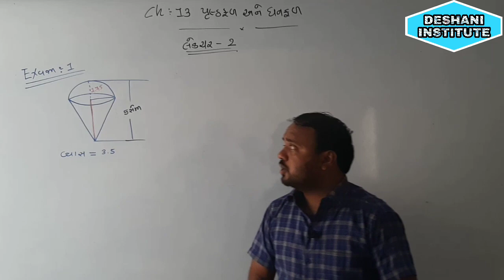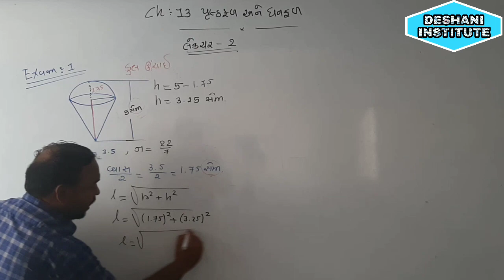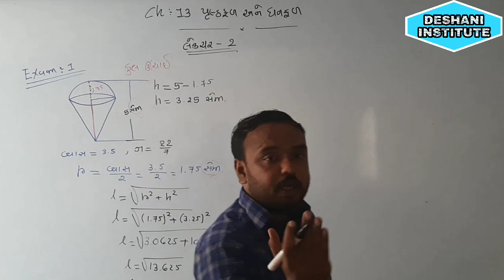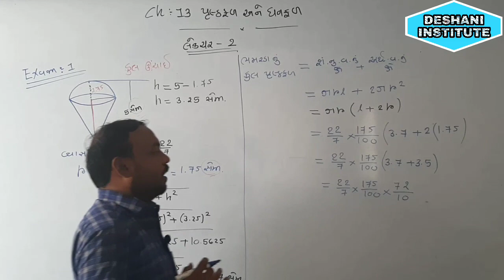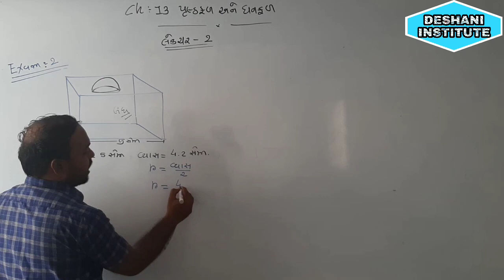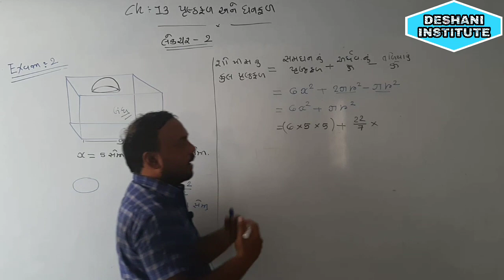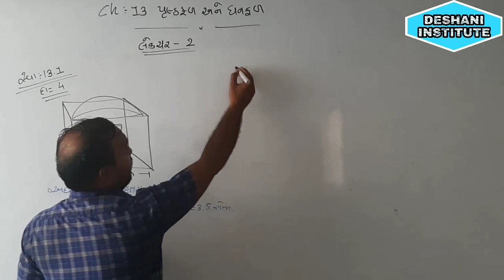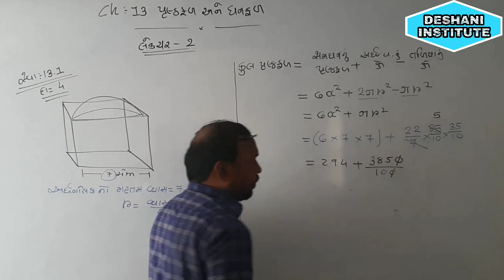||STD-10||SUB-MATHS||ઉદા-1,2 સ્વા.13.1 દા.-4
રીત નં -2 પૃષ્ઠફળ ના દાખલાઓ

BY-MATHS MEGICIAN SHIV DESHANI